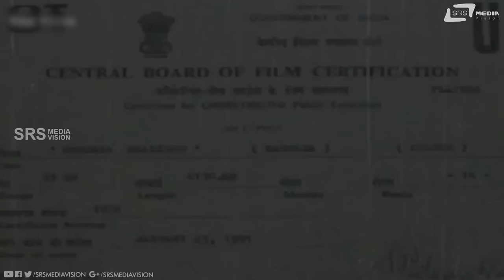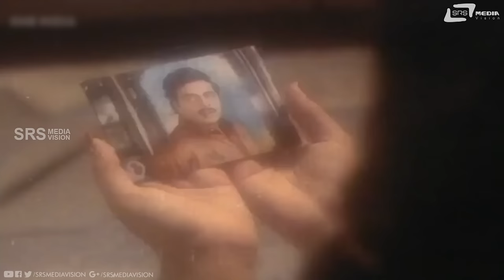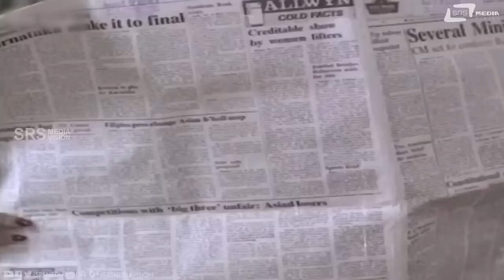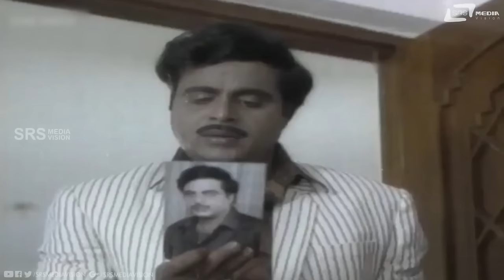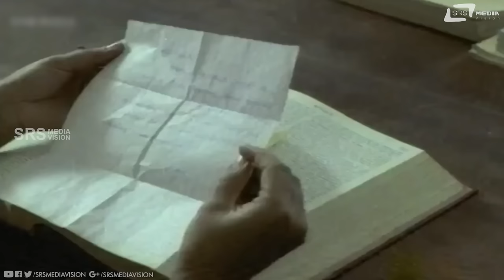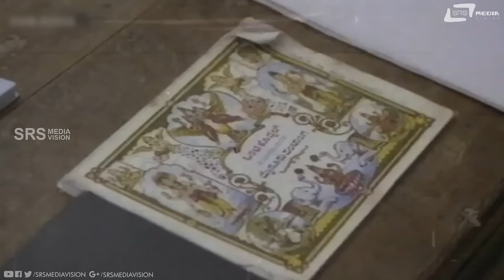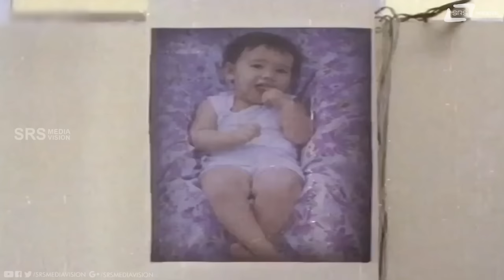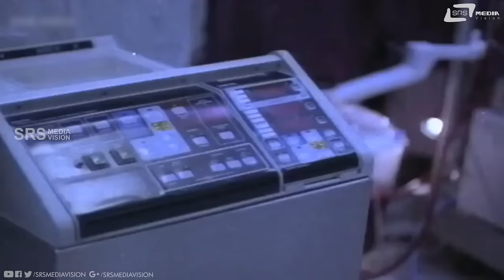Hrudaya Haadithu | ಹೃದಯ ಹಾಡಿತು | Kannada Full Movie | Ambarish | Malashree | Bhavya | Family Movie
Watch  Ambarish & Malashree  playing lead role from the film Hrudaya Hadithu.Also starring Bhavya, K S Ashwath, Sundar Krishna Urs, Girija Lokesh, M S Umesh,Go Ra Bheema Rao, M S L Murthy, Sadashiva Reddy on Srs Media Vision Full Movie Channel..!!!
Film: HRUDAYA HADITHU
Starcast: AMBARISH,  MALASHREE
Director: M S RAJASHEKAR
Producer: S A SRINIVAS
Banner: SRI VAHINI ART COMBINES
Year: 1991
Songs:
01.  Naliyutha Hrudaya Haadanu Haadide
02.  Naavu Bharathiya Jodi
03.  Kannalli Jyothi Thandonu Neene
04.  Thampaada Gaali Beesali
05.  Giri Navilu Ello
06.  O Nanna Mallige Bayasi Bande Illige
Singers:  SPB, Manjula Gururaj, Chorus, Dr.Rajkumar
Lyrics: Chi.Udayashankar